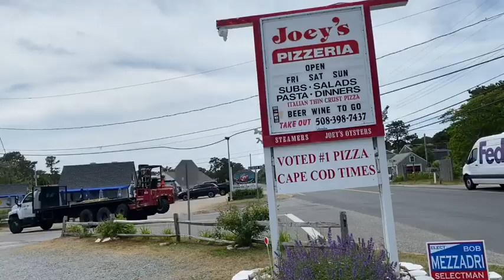William Purcell Summer Clips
A compilation of summer-themed outings – demonstrating first experiences weaving clips together.